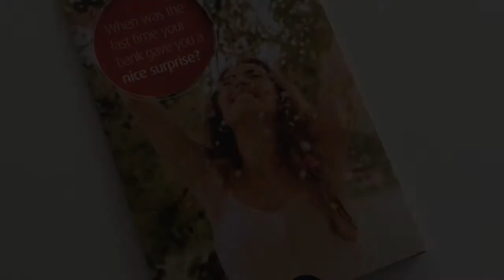BMO Flipbook Mailer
The cover of the mailer featured a circular die-cut window with the caption, "When was the last time your bank gave you a nice surprise?" As you pull down on the tab at the bottom of the mailer, the caption inside the circle changes as 3 pages automatically turn in succession at the bottom of the mailer with the special offer for new customers.